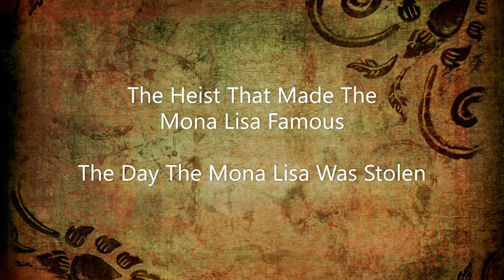Mona Lisa Stolen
It is our season premiere! To kick off the season, we are looking at one of the biggest thefts which occurred in history. To steal the Mona Lisa today would be something which would be seen as virtually impossible, but at one time it was not only possible, but successfully done. In this episode, we look at the theft of this world-famous portrait when it was an obscure little known one.